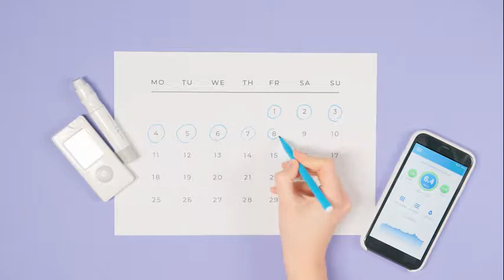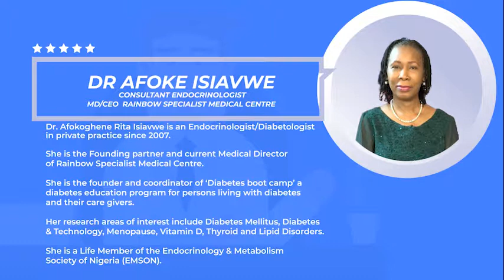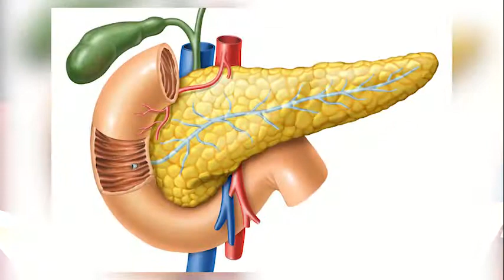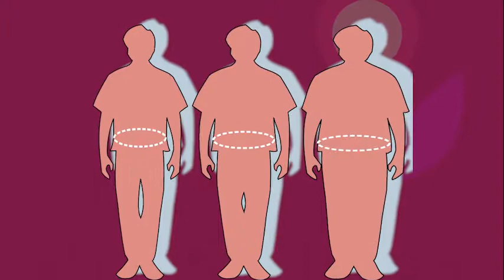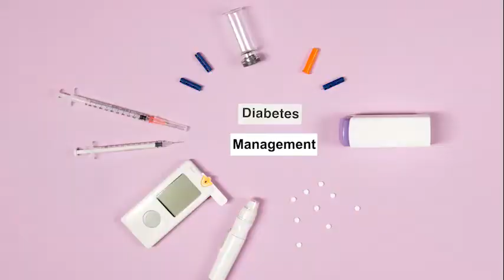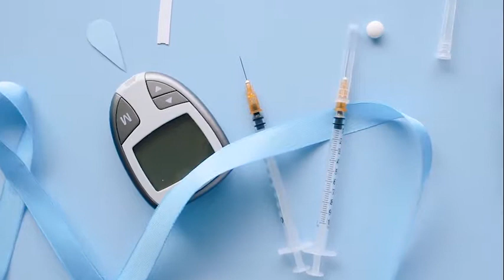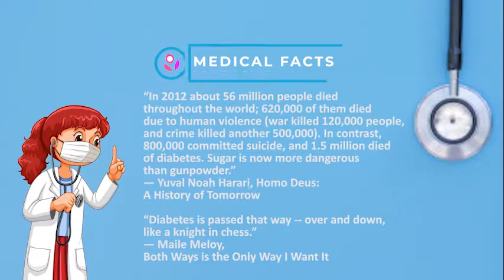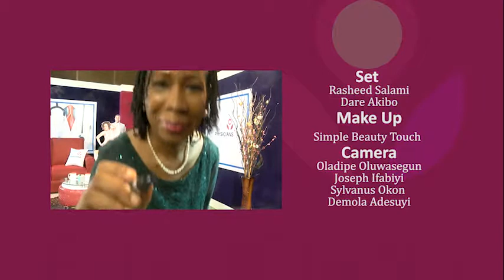DIABETES: RISK FACTORS/CAUSES, SYMPTOMS, DIAGNOSIS, MANAGEMENT AND COMPLICATIONS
GUEST:
DR AFOKE ISIAVWE
CONSULTANT ENDOCRINOLOGIST
MD/CEO  RAINBOW SPECIALIST MEDICAL CENTRE, LAGOS